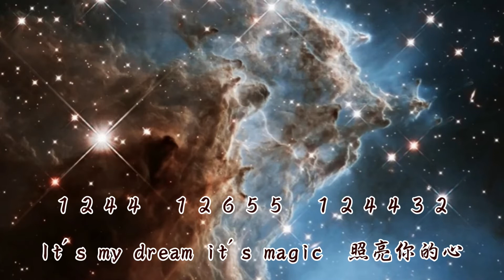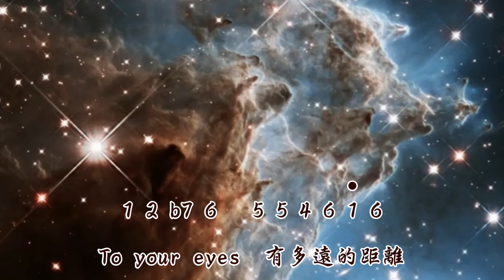黃霄雲《星辰大海》【中音直笛&簡譜076 ※進階級】F大調，升1 KEY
感謝 "瘋狂的人猿"和"星夢幻雪" 的推薦，這旋律著實讓人心生天地浩瀚無垠之感 (後半段升KEY的部分，我為了怕破壞美感所以偷懶沒有吹. XD)

《星辰大海》

作曲：瞿子千、劉濤
作詞：瞿子千、劉濤、溫莨
原唱：黃霄雲

我願變成一顆恆星  守護海底的蜂鳴
It's my dream it's magic  照亮你的心
To your eyes  有多遠的距離
穿過人海別停下來  趁現在還有期待

會不會我們的愛  會被風吹向大海  不再回來
每當你向我走來  告訴我星辰大海

遙遙微光與我同行  盛開在黎明

趁現在還有期待
會不會我們的愛  像星辰守護大海  不曾離開

我向你奔赴而來  你就是星辰大海
我眼中熾熱的恆星  長夜裡照我前行